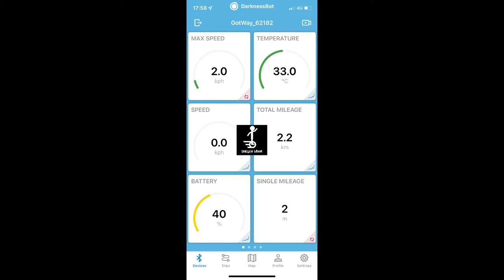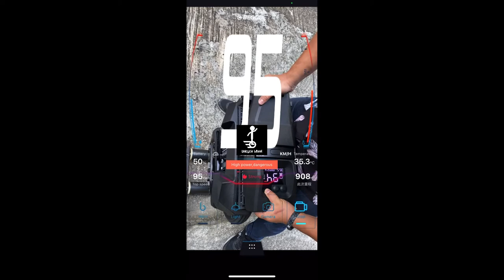Begode Master Pro 4800wh Demo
Begode Master Pro Demo 4800wh Demo